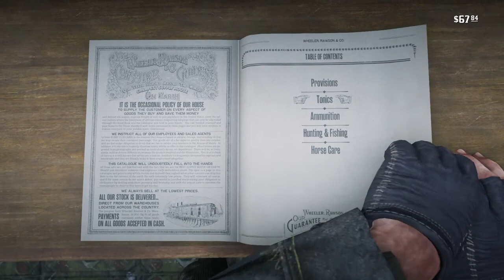Red Dead Redemption 2 Part 75-Attacking A Fort